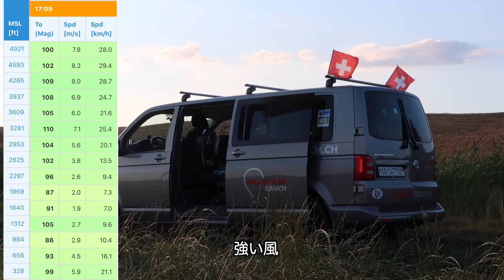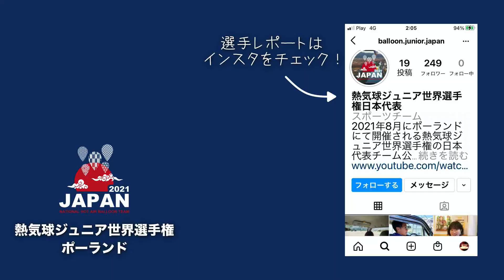Flight 4 - 11 Aug 2021 PM - 5th FAI JUNIOR World HOT AIR BALLOON CHAMPIONSHIP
CRT FON HWZ